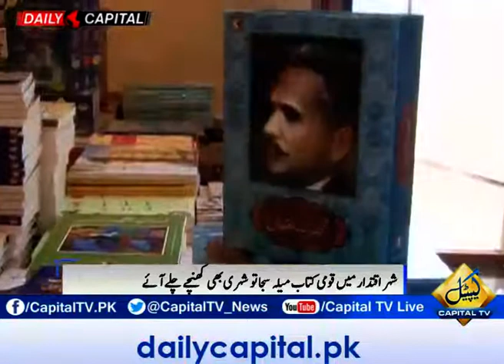CapitalTV; 3 Days National Book Fair In Islamabad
3 Days National Book Fair In Islamabad